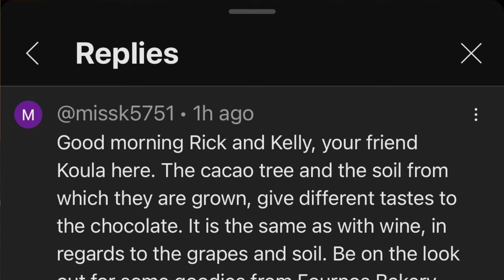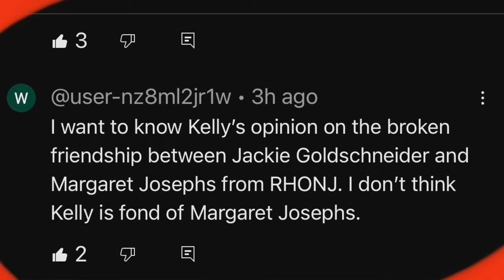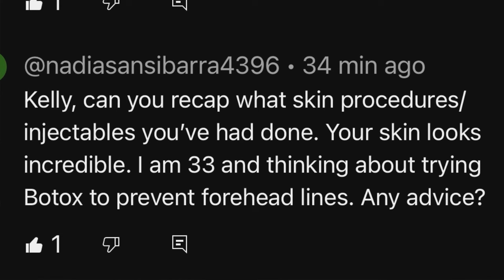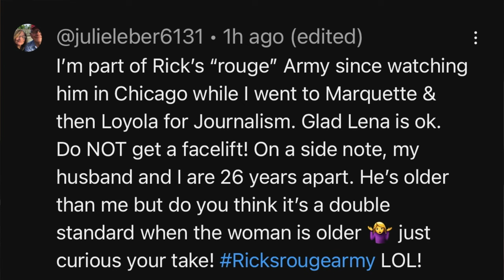RICK & KELLY'S DAILY SMASH WEDNESDAY FEB 21: THE RESULTS ARE IN...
Kelly is ECSTATIC over the results of her blood work, showing for the FIRST TIME EVER, she needs to REDUCE the amount of Synthroid she takes for her autoimmune disorder, thanks (it appears) to her new mineral supplements!  Also in this episode, more Scandoval nonsense, the debate over age difference between men & women, facelifts and facial treatments, Jackie & Marge break up, a poker tourney prize update (sort of) and illegal border crossers get free travel, free food, free lodging and yes, now even free debit cards IN THE NEWS!

Rick & Kelly are excited to be the OFFICIAL LAUNCH PARTNERS with SOULLIFE MINERAL SUPPLEMENTS here in America!

Get your Daily Smash and Rick & Kelly Show hats & sweatshirts at a DISCOUNTED PRICE FOR THE HOLIDAYS

Get your autographed copy of Rick's book "CHASING CATASTROPHE", also

JOIN RICK & KELLY'S SWITCH TEAM!

Cast:
Kelly Leventhal
Rick Leventhal